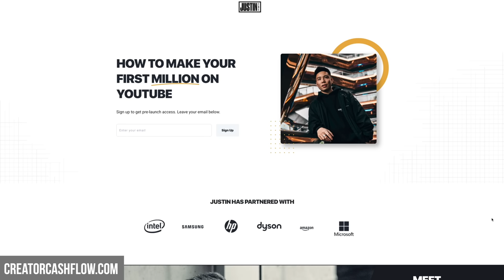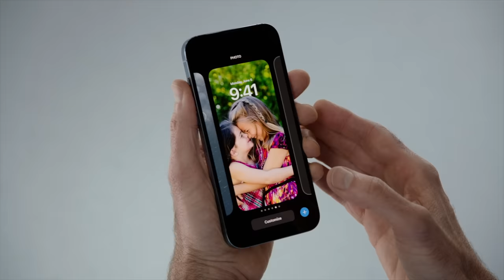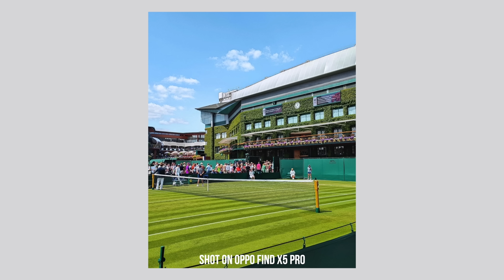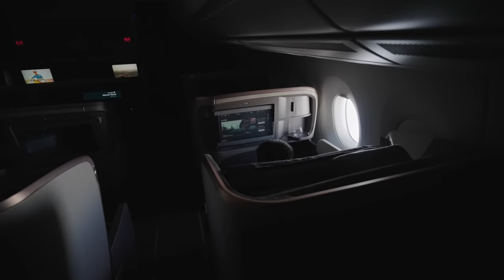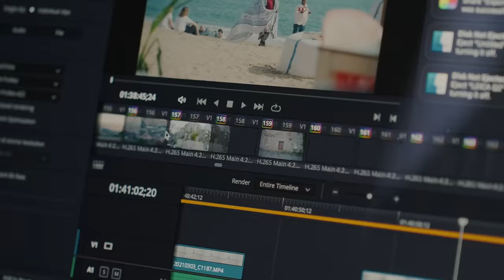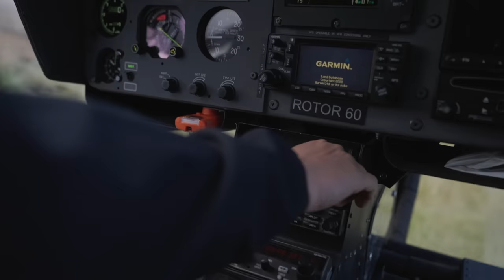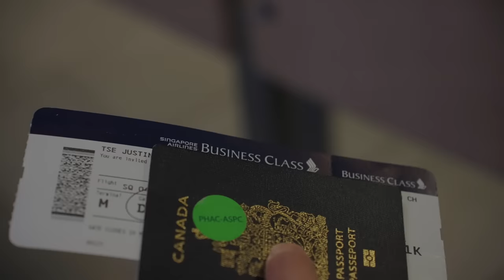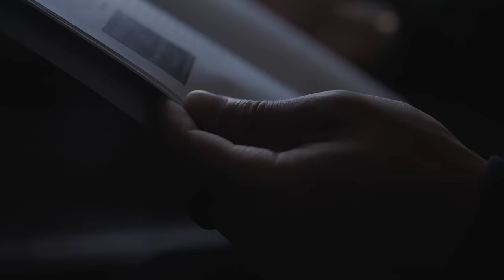Travelling the World // 250,000km + Travel Tips!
Intro - 0:00
How I Get Paid to Travel for Free - 1:37
Origin Story - 2:27
Cupertino // Apple WWDC - 3:17
Montreal // F1 Grand Prix - 3:58
Miami // F1 Grand Prix - 4:22
London // Wimbledon - 5:00
Germany // Mercedes Vision EQXX - 8:39
Iceland // Apple - 10:14
Paris // OPPO - 10:51
Italy // Four Seasons - 11:33
Singapore // F1 Grand Prix - 12:56
Paris & Germany // Mercedes Benz - 13:57
Austin // F1 Grand Prix - 14:43
Where Next? - 15:24
Travel Tips - 15:56
Outro - 18:31